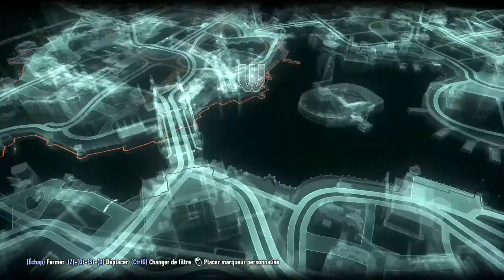BGS 20 - Batman Arkham Knight - Where is Man Bat ?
On cherche Man Bat !